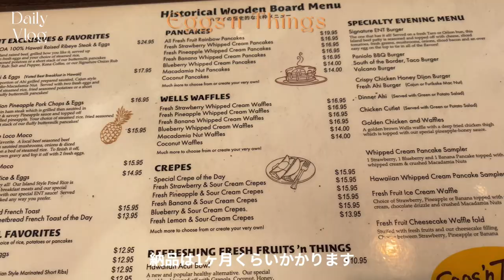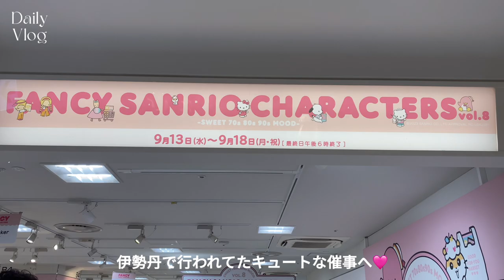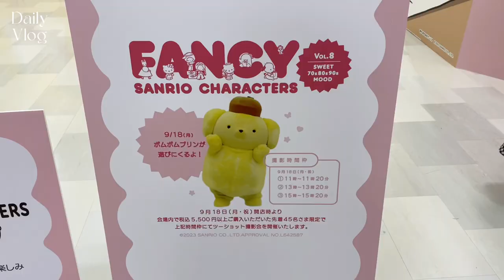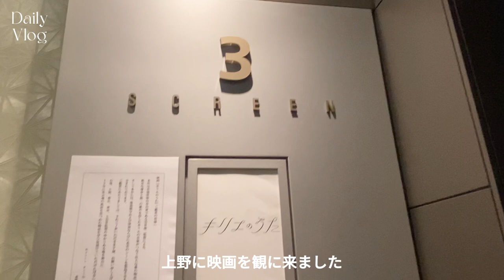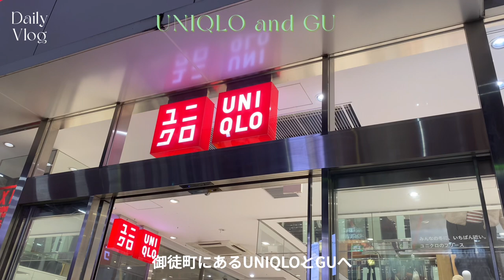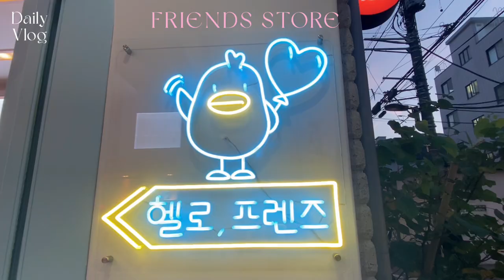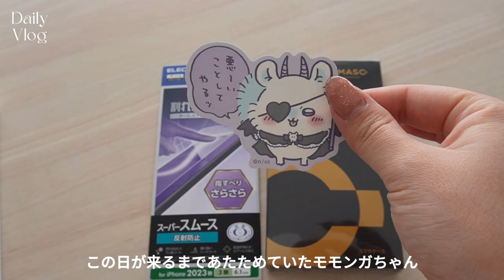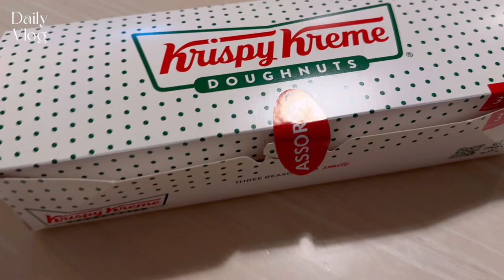夏から秋にかけての𝕍𝕃𝕆𝔾｜お台場のカリモクでソファを買った日🍒🍋｜ジェラピケ×ポケモンを着てゼロの秘宝をPLAY🎮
8月〜10月の日常VLOGです🥹💦

This is my daily VLOG from August to October 🥹💦

🎧music